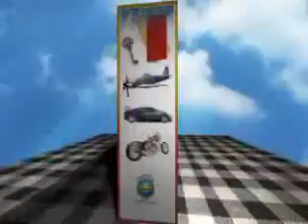cyncere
belly to inside da belly